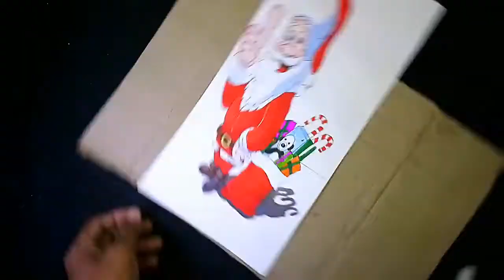How to make 3D Santa Claus painting - (MERRY CHRISTMAS HO! HO! HO!)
In this video we will show you how to make a 3D anamorphic  optical illusion painting of  Santa Claus.. and let us know something about him: Santa Claus, Saint Nicholas, Saint Nick, Father Christmas, Kris Kringle, Santy, or simply Santa is a legendary figure of Western pop culture who is said to bring gifts to the homes of well-behaved, "good" children on Christmas Eve (24 December) and the early morning hours of Christmas Day (25 December). The modern Santa Claus is derived from the British figure of Father Christmas, the Dutch figure of Sinterklaas, and Saint Nicholas, the historical Greek bishop and gift-giver of Myra. During the Christianization of Germanic Europe, this figure may also have absorbed elements of the god Odin, who was associated with the Germanic pagan midwinter event of Yule and led the Wild Hunt, a ghostly procession through the sky.

Santa Claus is generally depicted as a portly, joyous, white-bearded man—sometimes with spectacles—wearing a red coat with white collar and cuffs, white-cuffed red trousers, and black leather belt and boots and who carries a bag full of gifts for children. Images of him rarely have a beard with no mustache. This image became popular in the United States and Canada in the 19th century due to the significant influence of the 1823 poem "A Visit From St. Nicholas" and of caricaturist and political cartoonist Thomas Nast. This image has been maintained and reinforced through song, radio, television, children's books and films.

Santa Claus is believed to make lists of children throughout the world, categorizing them according to their behavior ("naughty" or "nice") and to deliver presents, including toys, and candy to all of the well-behaved children in the world, and sometimes coal to the naughty children, on the single night of Christmas Eve. He accomplishes this feat with the aid of the elves who make the toys in the workshop and the flying reindeer who pull his sleigh. He is commonly portrayed as living at the North Pole and saying "ho ho ho" often.